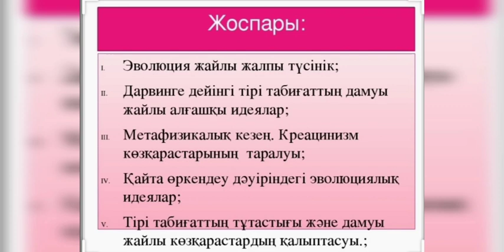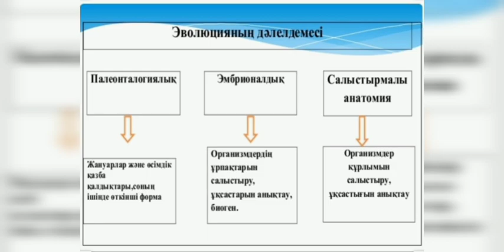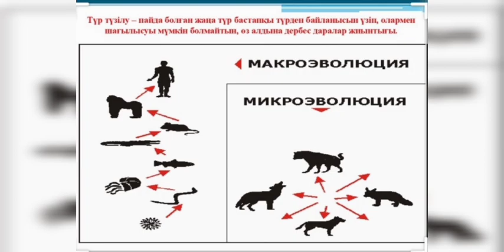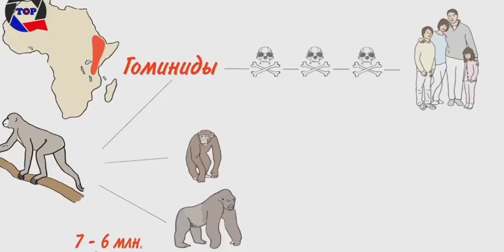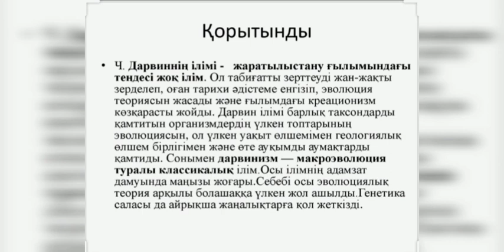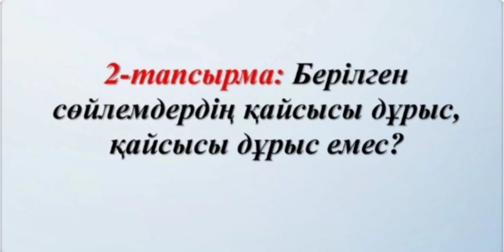Талғар медициналық колледжі.Кодекова Т.Б. Сабақтың тақырыбы:Эволюцияның басты бағыттары.